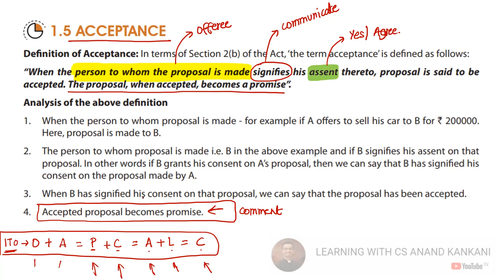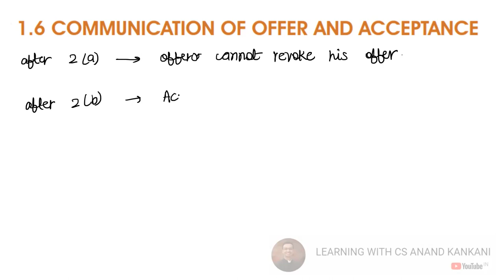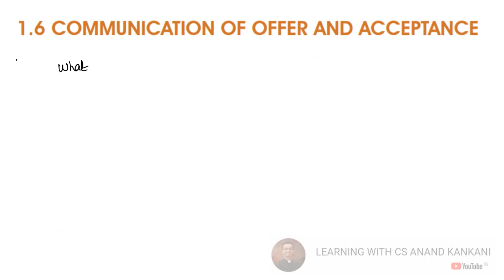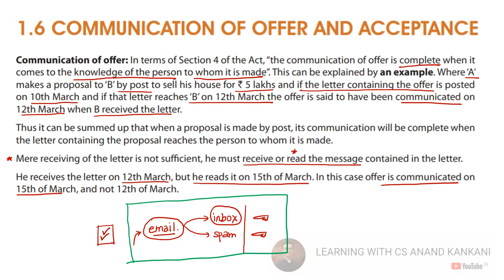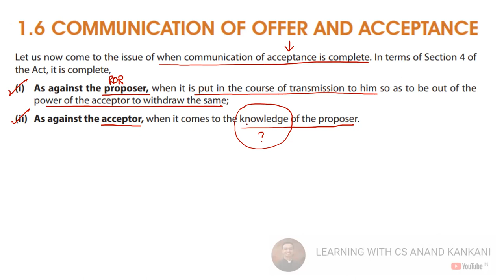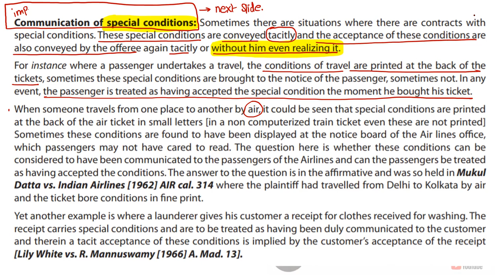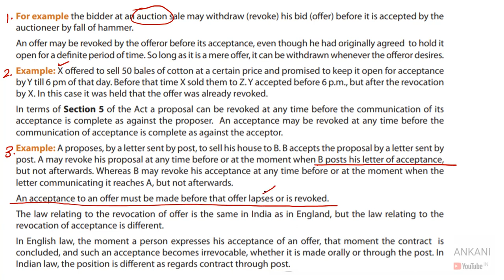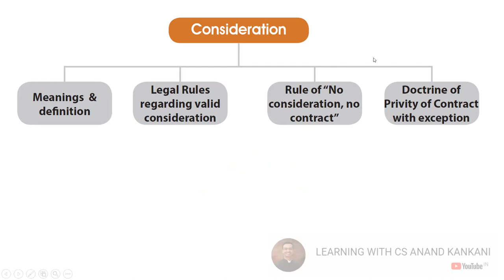CA FOUNDATION - BUSINESS LAW - LECTURE #7 (NOVEMBER 2021)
1. COMMUNICATION OF OFFER AND ACCEPTANCE
2. REVOCATION OF OFFER AND ACCEPTANCE
3. SPECIAL CONDITIONS
4. LAPSE OF OFFER